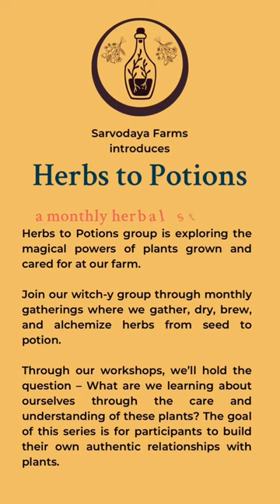Are you an Herb Nerd?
We're brewing plant magic.
Want to bring your study of plants beyond edible fruits and vegetables? Sarvodaya Farm's Herbs to Potions group is a exploring the magical powers of plants grown and cared for at our farm.

Join our witch-y group through monthly gatherings where we gather, dry, brew, and alchemize herbs from seed to potion.

Brew with Herbs to Potions every month
Herbs to Potions is a herbal study group meeting monthly to study & experiment with our plant medicine relatives.

Through our workshops, we’ll hold the question – What are we learning about ourselves through the care and understanding of these plants? The goal of this series is for participants to build their own authentic relationships with plants.

Each Herbs to Potions study group offers a thorough knowledge share of herbs from seed to potions. During the workshops we will take time observing the herb of the workshop, learning their care needs, cover best harvesting and drying techniques, cultural history, make a concoction together, and learn about their energetics (healing properties).

Participants are encouraged to bring and share their own knowledge of herbs! This space is an opening to learn and build with each other.